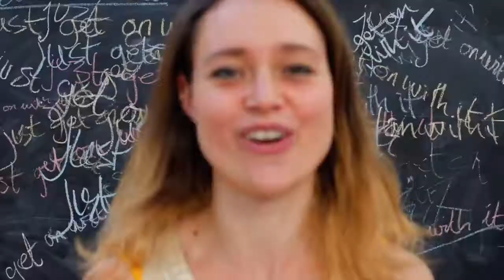Meet Twelfth Day... 👋🏽 Welcome to our world 👋🏽